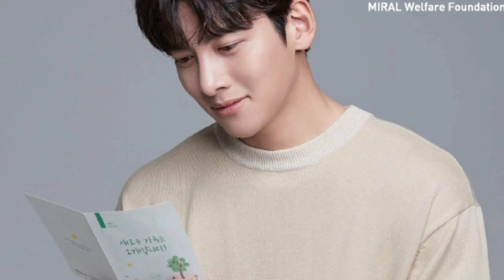Ji Chang Wook almost Perfect Package of Husband, Here is the reason why !Who is this lucky girl?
Ji Chang Wook, one of the sought after Bachelor of South Korea, Definitely the girl whom He will marry is very lucky ♥